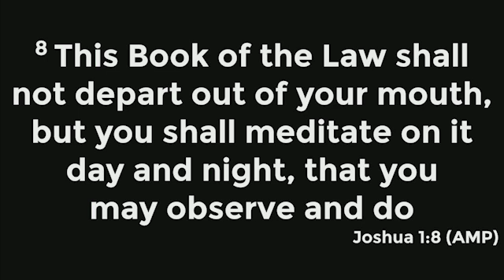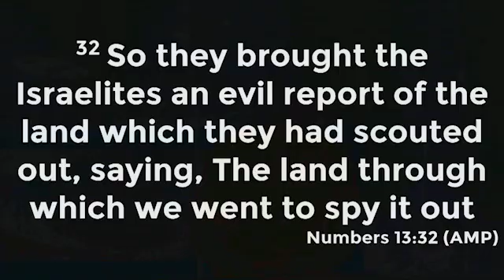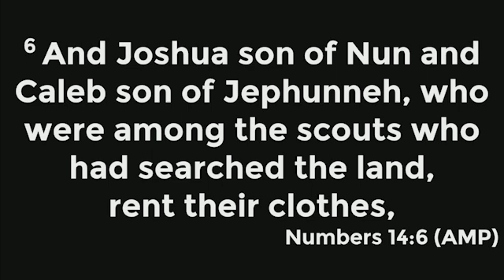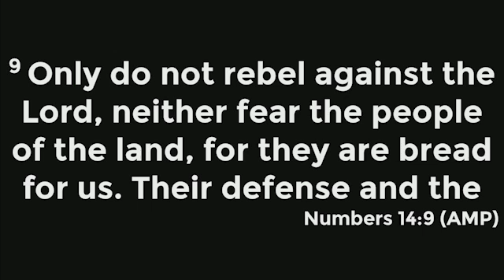Encouraging Yourself - Pastor Alex MacDonald - December 20, 2017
‘Your promise comes from the word.’ Pastor Alex ministers an amazing message on the power of speaking the word of God to encourage yourself, which brings courage to keep going towards your promise.